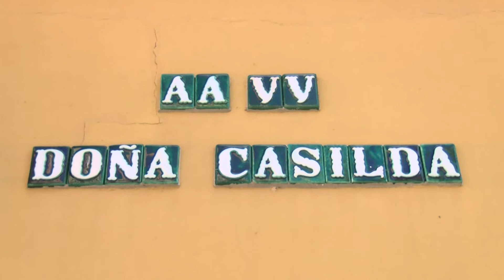Emalgesa instala nuevos imbornales en Doña Casilda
El ayuntamiento ha instalado un nuevo imbornal y ha renovado otro en la urbanización Doña Casilda. Una actuación con la que se da respuesta a las necesidades de evacuación de lluvias.